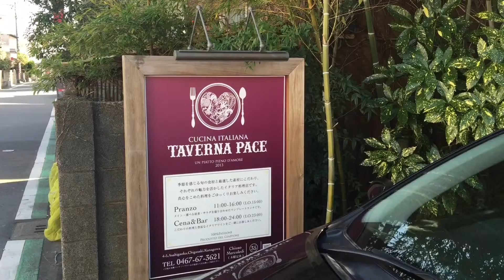Lunch at Italian restaurant タベルナパーチェ茅ケ崎でランチ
I ate spaghetti lunch plate at TABERNA PACE in Japan.

茅ケ崎のTABERNA PACEでパスタプレートを食べました。

我吃面条午餐板在TABERNA PACE在日本。

Comí plato de comida espagueti en TABERNA PACE en Japón.